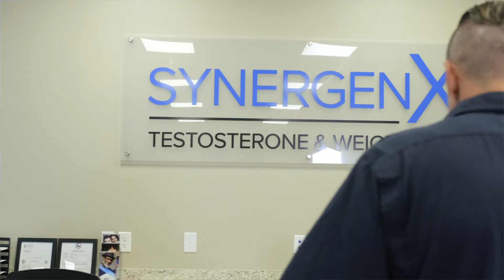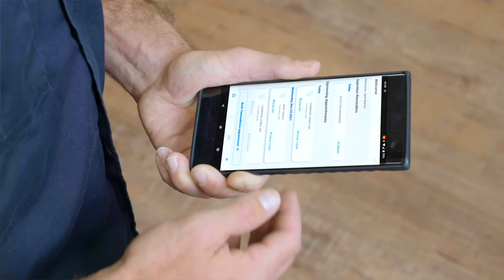Welcome to SynergenX Self Injection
Lots of you have been asking and it's finally here, Self Injection by SynergenX.